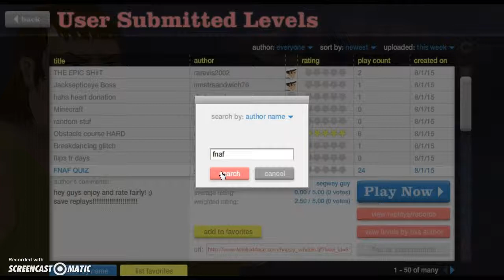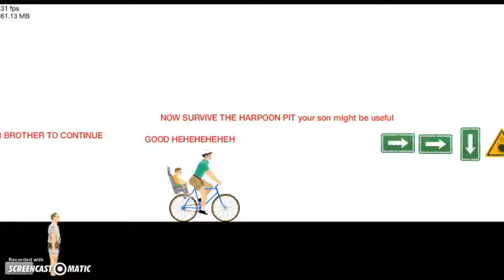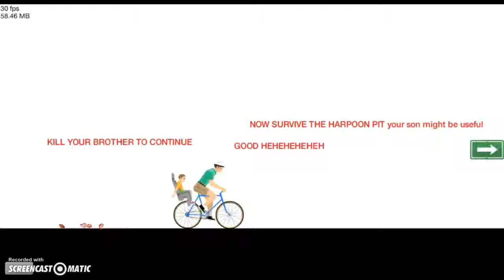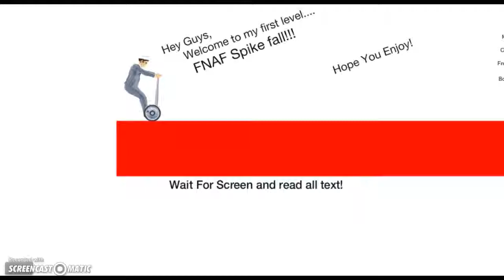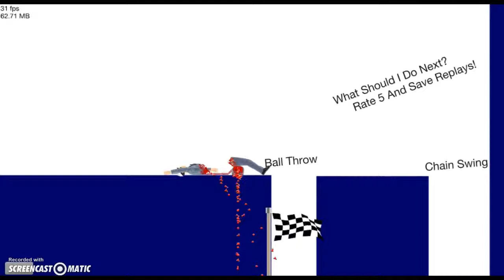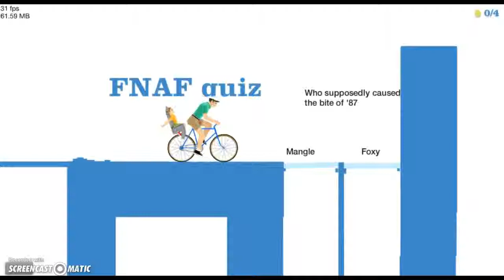Happy Wheels Part:9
NICCCCE